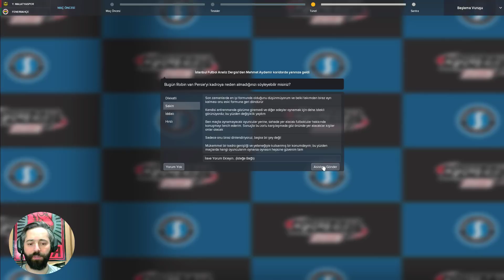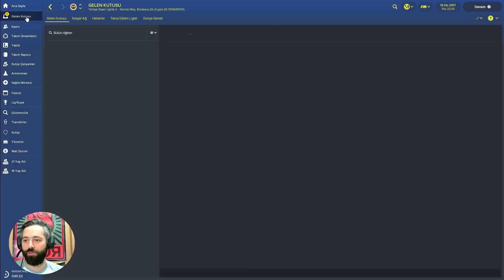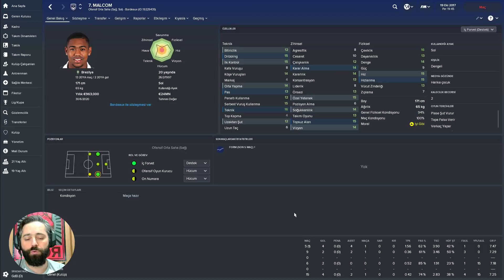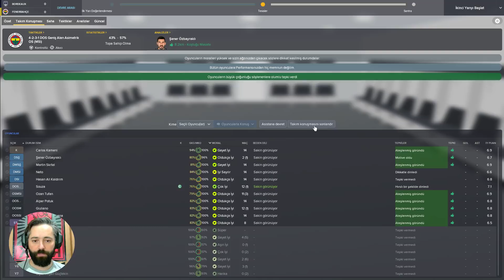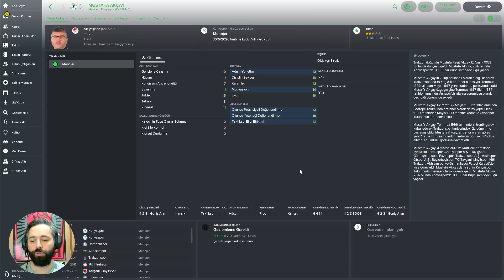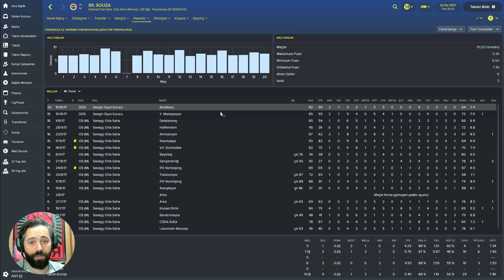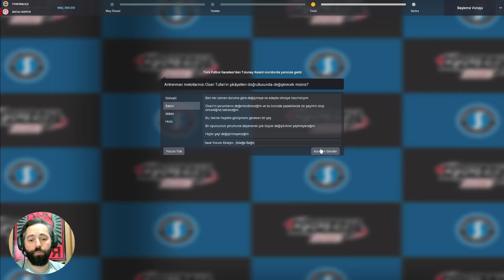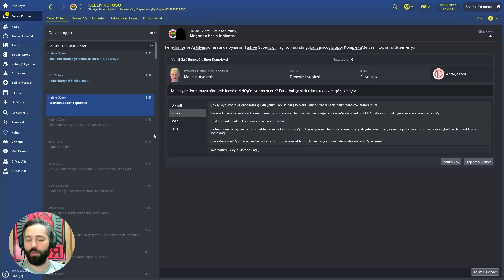Football Manager 2018 Fenerbahçe Kariyer #5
Önemli Dakikalar;

00:15 Y.Malatyaspor - Fenerbahçe
12:30 Bordeaux - Fenerbahçe
23:20 Fenerbahçe - Antalyaspor